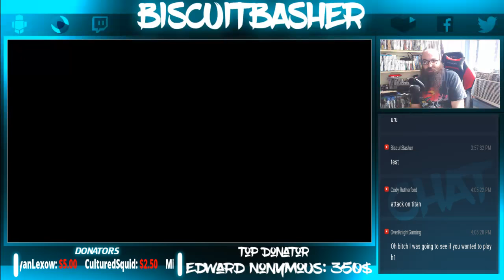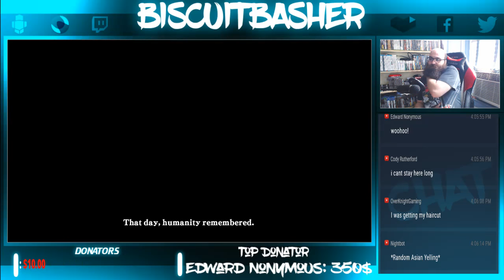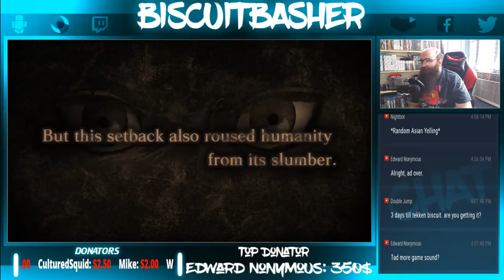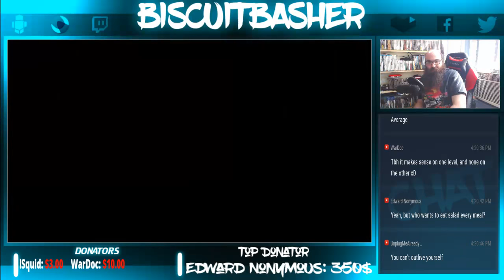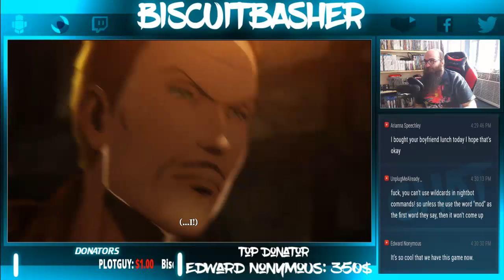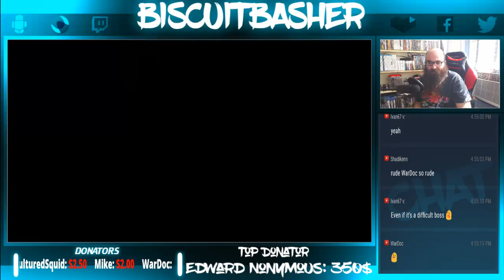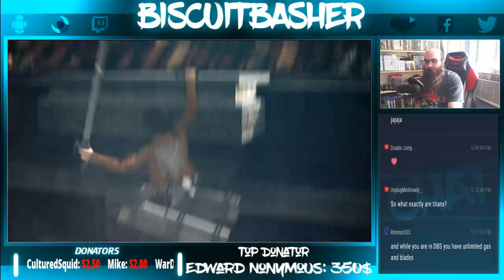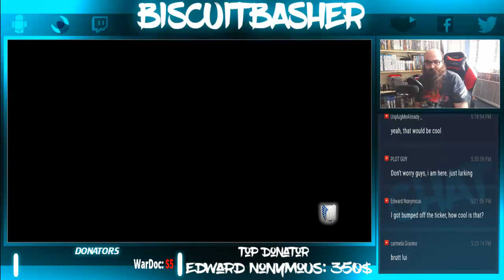Biscuit Plays LIVE! Attack On Titan!(Thanks Ed!)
AoT is one of my favorite anime. I've been wanting to try the game forever.
CHAT GROUND RULE: NO Shoutouts! Say hello and I'm more than willing to talk to you :)

If you're feeling super generous and really want to help ensure that Biscuit Plays Live never stops, you can always donate directly to me by using the little dollar sign next to the smiley face down in chat OR you can donate through Paypal Thanks for stopping by and enjoy the show!